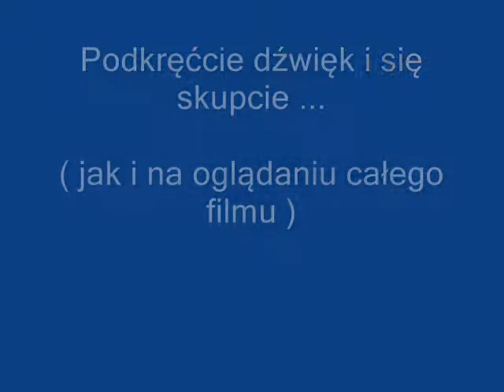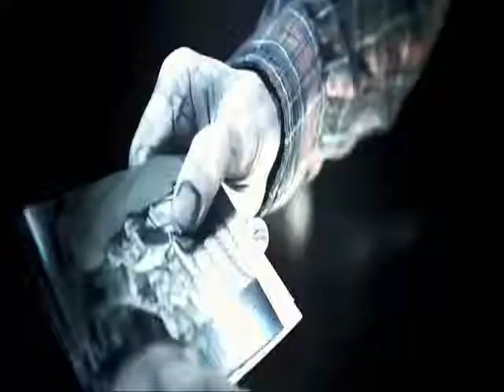Horror Insidious - Najstraszniejsze Momenty (2010)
Najstraszniejszy horror jaki dotąd oglądałam. Polecam obejrzenie go całego. ( zgaście światło, podkręćcie dźwięk) - efekty niezapomniane :)